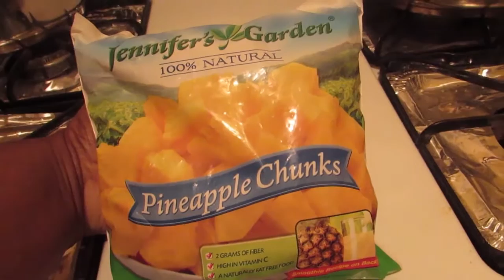WEIGHT LOSS JOURNEY | 6 SMOOTHIE RECIPES| PCOS FRIENDLY| VEGAN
IN THIS VIDEO I SHOW YOU 6 SMOOTHIES I HAD LAST WEEK.

SMOOTHIE RECIPES

#1.Goji Berry Smoothie Recipe
2 tbsp goji berries
1 Frozen Banana
4 Frozen Strawberries
1 tbsp peanut butter ( i used earth balance coconut and peanut spread)
1 cup of water

#2.Carrot Apple Green Smoothie Recipe
1 carrot
1 apple
2 cups of spinach 1/2 cucumber
1 cup of water
added 3 or 4 pieces of ice
#3.Strawberry Pineapple Blackberry Smoothie
1  cup of frozen strawberries and blackberries
1/2 cup of frozen pineapples
1 cup of Almond Milk ( i used almond coconut milk)

#4.Carrot Pineapple
1 carrot
1/3 fresh orange juice ( i blended 6 oranges  - peeled and added almost 2 cups of water, then strained the pulp and seeds out)
1/2 frozen banana
3/4 cups of frozen pineapple
About 1/2 cup of water

5.Pineapple Coconut Wheatgrass Green Smoothie
1 cup of pineapples
1 banana
1 cup full (came in the container) wheatgrass
1 cup of spinach
1 cup of coconut water

6. Strawberry Banana Green Smoothie
1 frozen banana
4-5 Strawberries
1 cup of water
2 cups of spinach

CHECK OUT MY PREVIOUS VIDEO| PLAN WITH ME|VALENTINES DAY THEME SPREAD | COLLAB WITH MISSRESSAT| SUGAR PAPER PLANNER|2016

WE REACHED 1.4K SUBBIES YALLLL! WE CAN DO IT!

SNAP CHAT: SOMETHING-ME

GRAPHIC DESIGN : INSTAGRAM: M3SSYSTUDIOS

IF YOU READ THIS FAR YOU THE REAL MVP WHOOP WHOOP!!!

WEIGHT STARTING TO CURRENT
FEB 3-304.2
FEB 9-302.2
FEB 16-297
FEB 23-295.2
MARCH 2-293
MARCH 9-290.8
MARCH 13-STARTED GYM
MARCH 16-288.2
MARCH 23-286.2
APRIL 6-280.0
APRIL 13-281.8
APRIL 20-279.2
April 27-278.0

YOU ARE BEAUTIFUL AND DON'T LET ANYONE TELL YOU OTHERWISE!